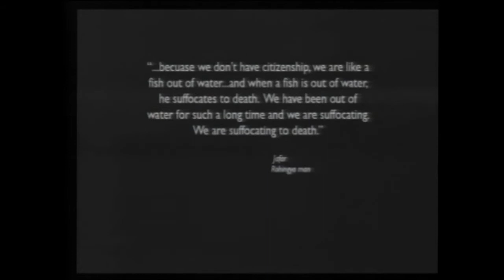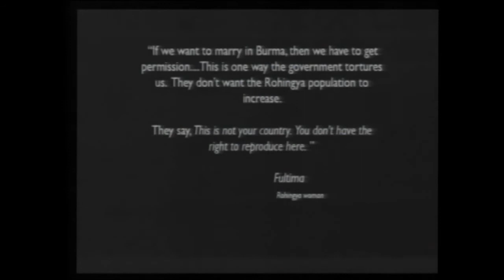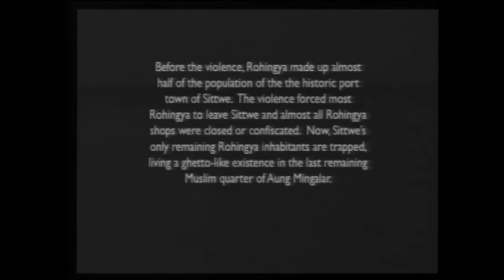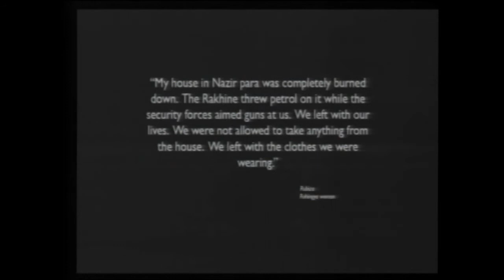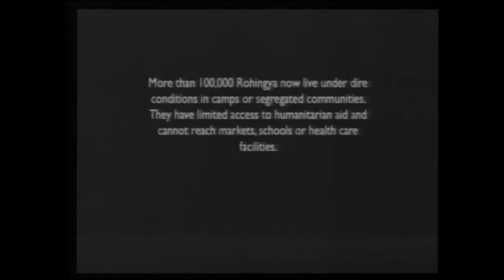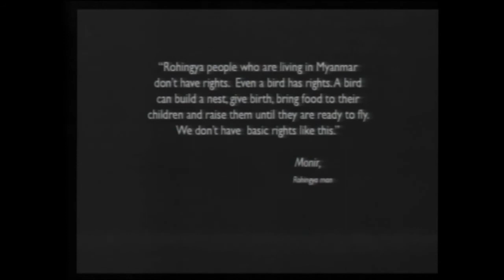Greg Constantine , the Photographer from the Holocaust Museum ,displayed Rohingya photos at FCCT.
Maung Kyaw Nu , Abdul Maboud Yunus Enos Gorameya , Mohammad Salim ,Anwar Ismail , Mohammad Hussan , Nezamudin of BRAT attended the Fortyfy Rights conference.I have met my colleague Greg Constantine there.Greg displayed Rohingya's photos as documentary at FCCT.